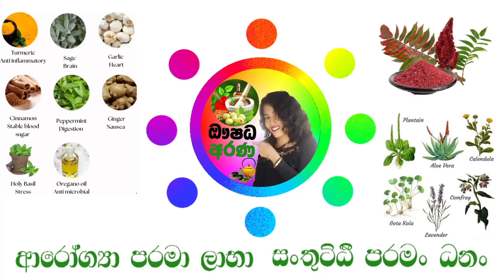HIV රෝගය නසන ආයුෂ වඩන කර කොළ ගුණය#Canthium Coromandelicum#canthium#rubiaceae#herbal plant#Hela osu.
This video is about herbal plant of  Canthium Coromandelicum .

HIV රෝගය නසන ආයුෂ වඩන කර කොළ ගුණය
Canthium Coromandelicum
herbal plant
Hela osu.

 Canthium as a herbal medicine is used for the treatment of diabetes among major tribal groups in South Tamilnadu. The leaves are richest source of beta carotene . This plant is reported to have antioxidant activity.Leaf paste is externally applied twice a day to treat scabies and the ring worm infection . The leaves are richest source of beta carotene.
       Canthium coromandelicum is a commonly used medicinal herb in India, where it is considered to be a general tonic for the whole body. Specifically, it is said to control high blood pressure, reduce unwanted fats in the body, and purify the circulatory system. It is used in the treatment of a wide range of conditions, including diabetes, fevers, indigestion, nausea, diarrhoea, constipation, dysuria, impotence, decreased sperm count, and in renal calculi.The roots, combined with milk, are a traditional medicine for treating snake bites.The leaves are anthelmintic, antioxidant and diuretic.

Taken at regular intervals, they are used to treat intestinal worms in children.Applied externally, the tender leaves are boiled and tied on the infected part in order to remove thorns that have got into the skin.

A decoction of the leaves is used to help wound healing and to treat skin problems, including scabies and the ring worm infection.

The roots and leaves are astringent, cholagogue and diuretic.

They are used in vitiated conditions of Kapha, and to treat diarrhoea, strangury, fever, leucorrhoea, intestinal worms, and general debility.

The bark, combined with turmeric and lime, is made into a paste and applied on the forehead to cure headache.

The fruits are astringent, cholagogue, strengthening and an expellant of phlegm and bile. They are given at regular
intervals in order to treat intestinal worms in children.